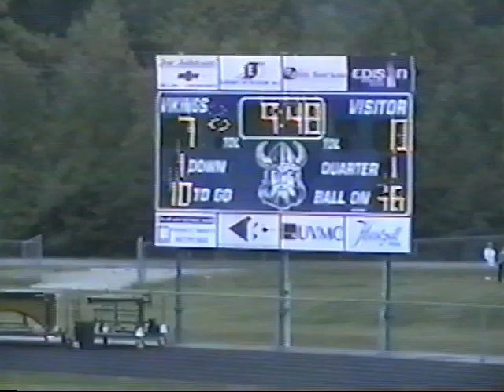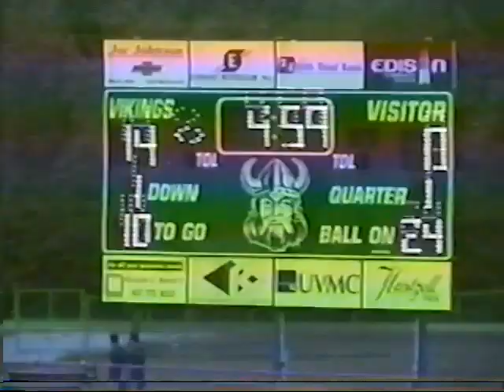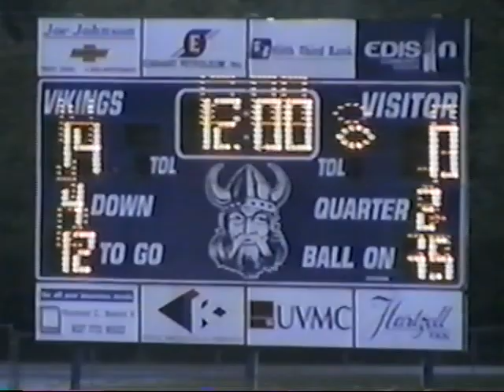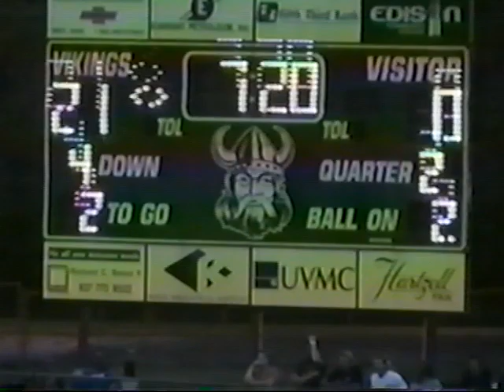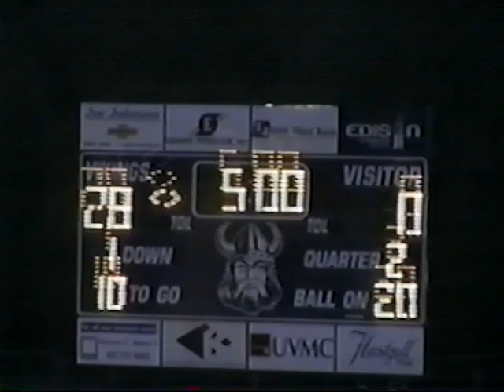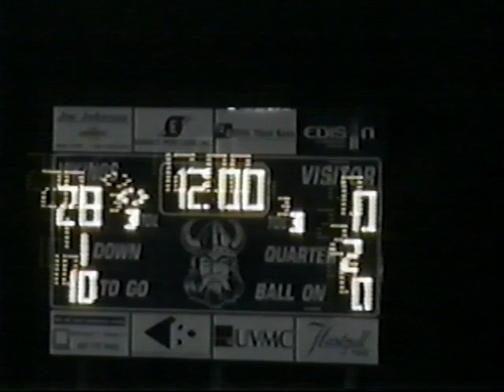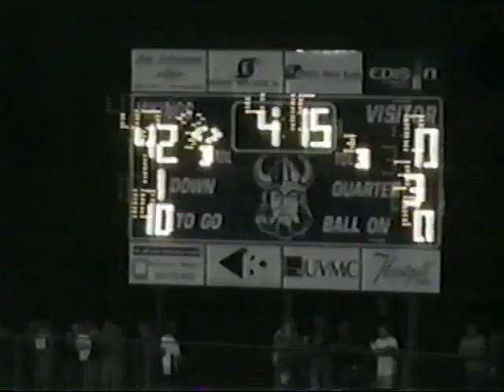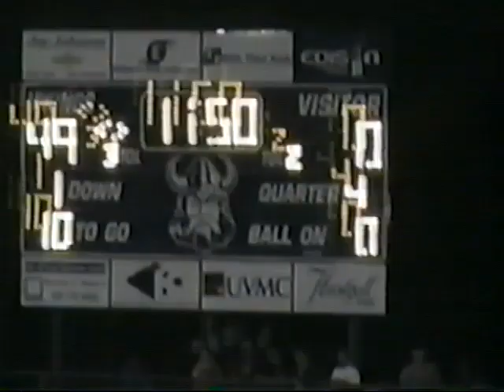Bethel High School vs. Miami East High School (Week 3, 2008)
miami east 49
bethel 0
9/5/08
at miami east